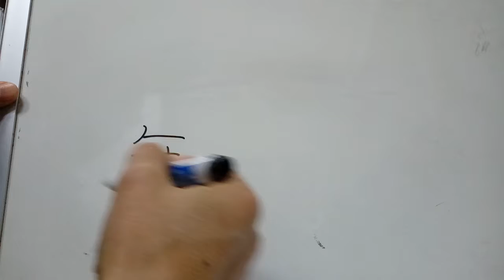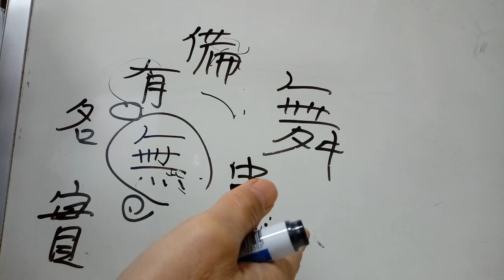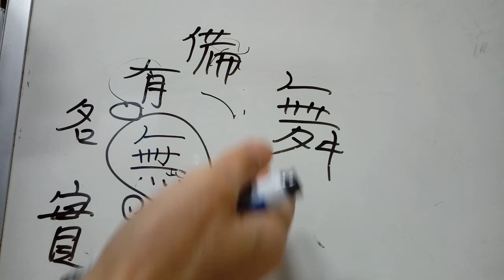5급 배정한자 39 ; 無 없을 무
無 없을 무
* 원래는 사람이 양쪽에 꽃 등을 들고 춤추고 있는 모습에서 나왔다고 한다. 그런데 그 글자가 ‘없을 무’로 쓰이자 ‘춤출 무’는 발의 동작을 나타내는 (발 두 개가 서로 어그러져 있는 모습) ‘어그러질 천(舛)’이 붙어서 舞(춤출 무)가 되었다고 한다.
* 有無유무(有備無患유비무환, 有口無言유구무언). 無能무능. 無公害무공해, 無關心무관심. 無氣力무기력. 無用之物무용지물. 無不通知무불통지, 無所不爲무소불위, 無爲徒食무위도식.
* 어루만질 무(撫摩무마), 거칠 무(荒蕪地황무지).